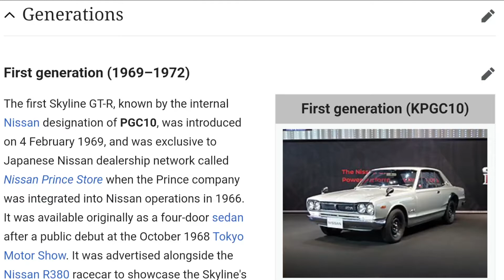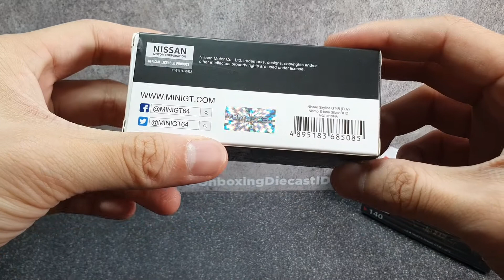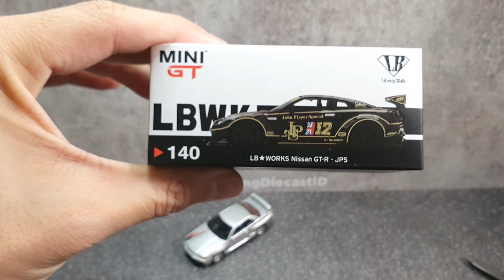Pilih yg Baru atau yg Lawas? Abang atau Adiknya? Review Mini GT R32 dan R35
Kali ini kita unboxing Mini GT Nissan Skyline Bersaudara, apakah lebih bagus R32 atau R35? Yuk tonton sampai habis videonya :)